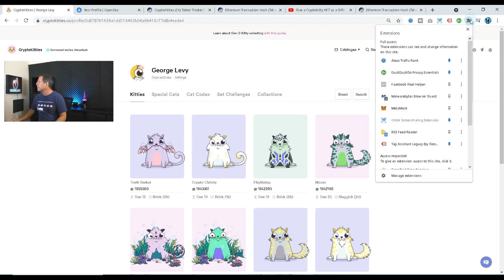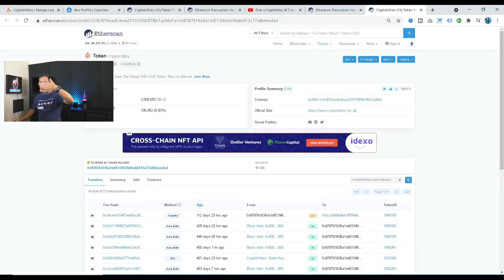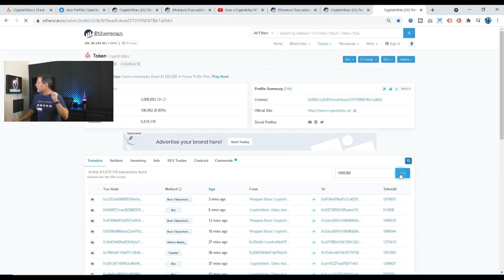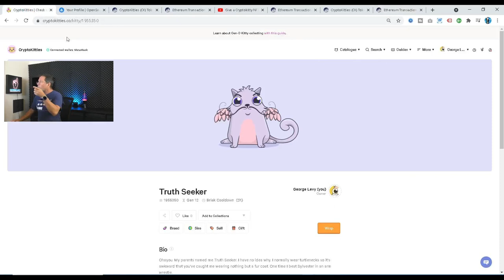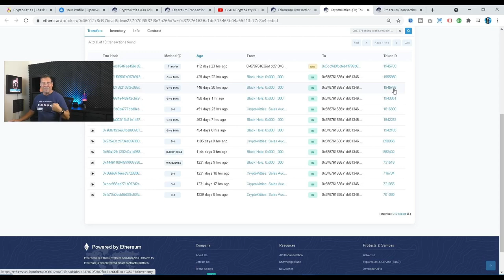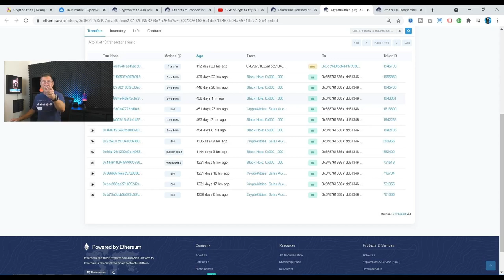Where Are Your NFTs? - George Levy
In this video, I talk about Non-Fungible Tokens (NFTs) and where they actually are found.

In the process, I take you to  the blockchain and inside one of my digital wallets so you can see where my precious and beloved cryptokitties are kept.

Learn more about blockchain, Bitcoin and Cryptocurrency at the Blockchain Institute of Technology at:

Check out and purchase original Bitcoin, blockchain and cryptocurrency T-Shirt designs featured in this channel at:

Follow George Levy, earn free cryptocurrency and learn more on my Odysee video channel at:

Take advantage of an exclusive special "Invite Only" Offer for Channel Viewers:

Get a free Bitcoin wallet and find out how you can earn $10 in free bitcoin at the following link: